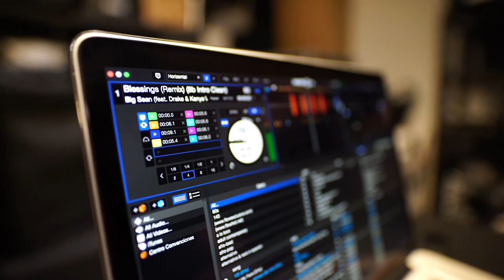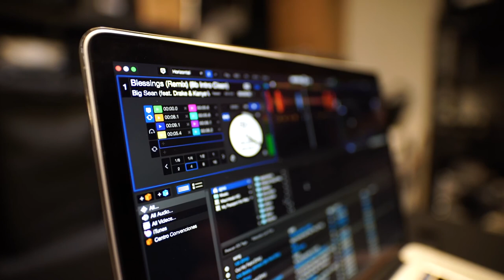Music no Copyright for Your Videos and VLOG [ Download 2021 ] 🎶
background music without copyright perfect for your vlogs and videos, free to use. 🎧

You can use in:
✔ Online Videos (YouTube, Vimeo, social media, Twitch, live streaming,...)
✔ Animations
✔ Slideshow
✔ Website Background Music
✔ Educational Play, Film
✔ Presentation
✔ Software
✔ Video Game
✔ Application
✔ Elearning / Online Course
✔ Cd,DVD

You cannot:
❌ You cannot Claim our music as your own.
❌ You cannot Register our music in any store/platform.
❌ You cannot use our music for Audio Podcasts or AudioBooks.
❌ You cannot make music, song, or remix with our music.
❌ You can use our music for Facebook videos but you cannot register them to the Facebook Rights Manager Service (that will keep other users from using our music).